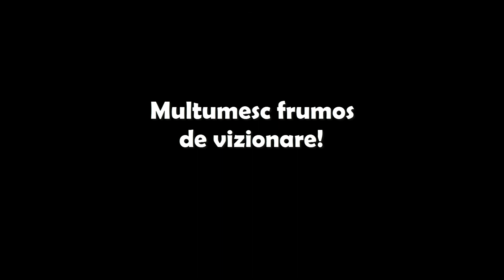The Sims 4 UPDATE MARE | TODDLERS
DONEAZA SI TU PENTRU COMUNITATE!

*Distribuie daca iti place acest video!